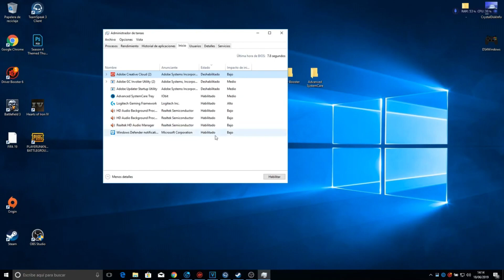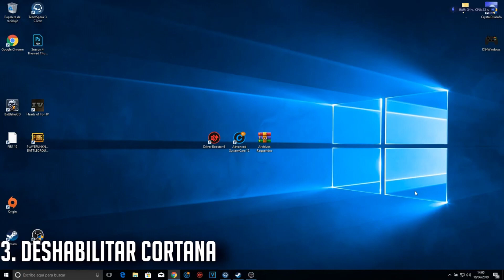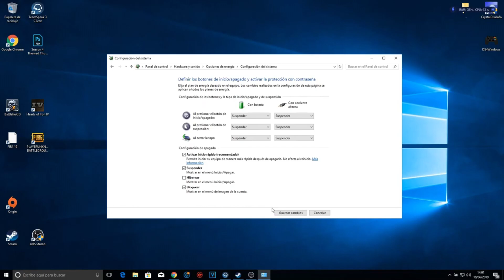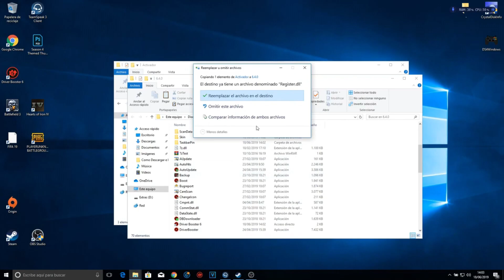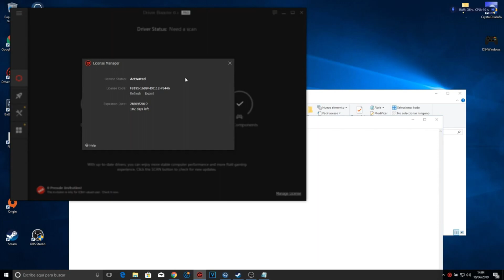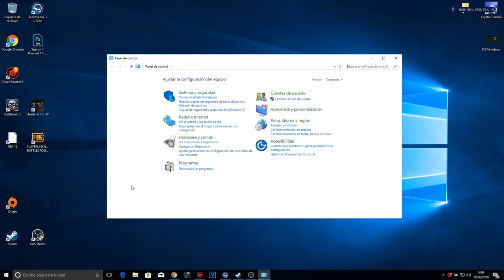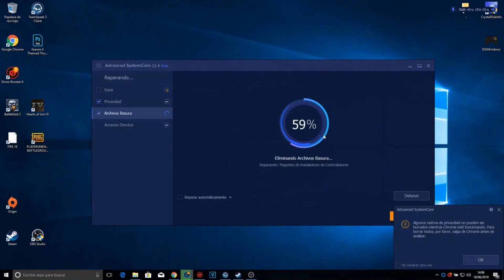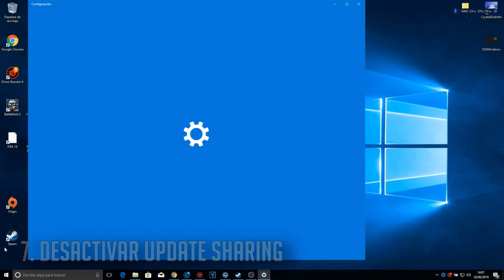Como Mejorar el Rendimiento de mi PC en Windows 10 | Facil & Rapido | Jay Silver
En este video aprenderás a Como Mejorar el Rendimiento del Ordenador al Maximo en Windows  de manera fácil y bien explicado en 2020 , cualquier duda que tengáis podéis escribírmela en los comentarios.

Como siempre si podéis compartir el video se agradece muchísimo.

▬▬▬▬▬▬▬▬▬ INFORMACIÓN SETUP ▬▬▬▬▬▬▬▬▬
CPU: Intel i9-9900K
MB: Asus ROG Maximus XI Hero
GPU: Asus ROG Strix GeForce RTX 2080 Ti OC Edition
RAM: Corsair Vengeance RGB Pro 32GB (4 x 8GB) 3600MHz
HD: Corsair Force MP510 960GB
PSU: Corsair AX860
Caja: Corsair 500D